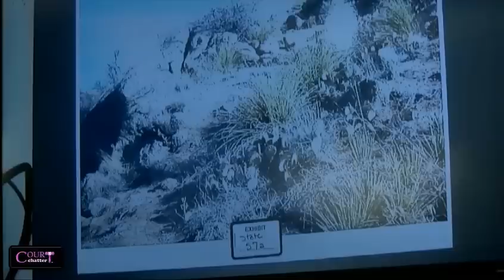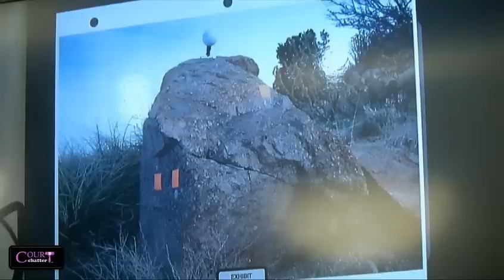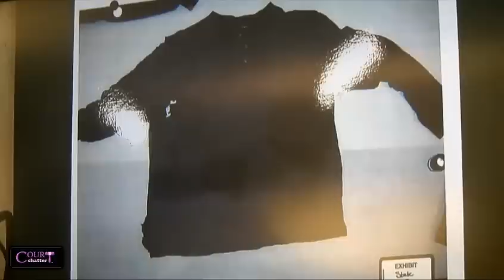Sandy and Perez Trial Day 6 Part 1 09/26/16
Sandy and Perez Trial Day 6 Part 1